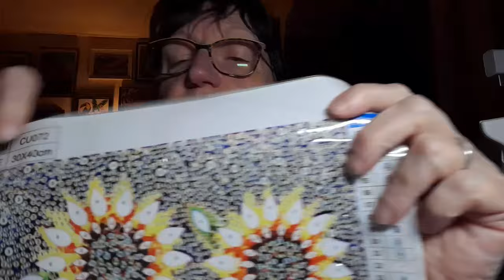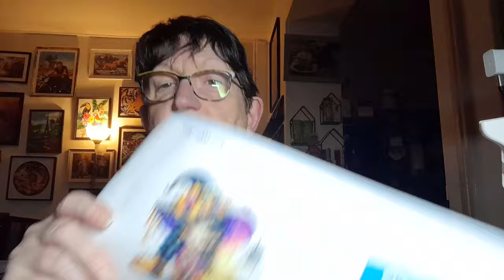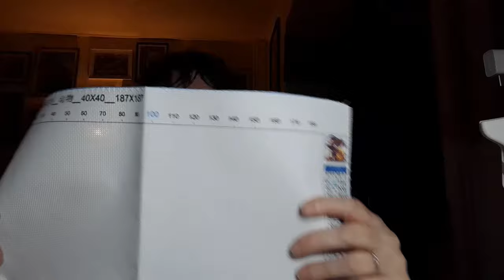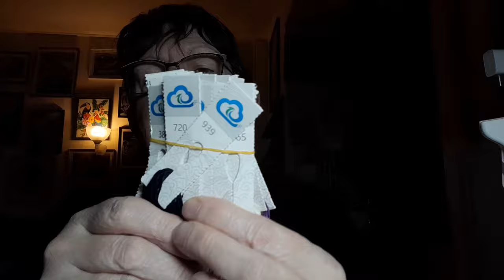Lundi c'est UNBOXING avec la boutique ONEDAYSAVING Broderie et Diamond Painting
Soldes du Black Friday Onedaysaving :

Période d'activité : 18 novembre 2024 - 1er décembre 2024

Activité 1 :
Achetez-en 4 et obtenez-en 1 gratuit (ajoutez-en 5 au panier)
Achetez-en 8 et obtenez-en 2 gratuits (ajoutez-en 10 au panier)
Achetez-en 12 et obtenez-en 3 gratuits (ajoutez-en 15 au panier)
Achetez-en 20 et obtenez-en 5 gratuits (ajoutez 25 au panier)

Activité 3 :
(1) Chaque commande comprend un article mystère gratuit tel que des outils de bricolage, une peinture au diamant ou un point de croix. (Ajoutez une note « Cadeau gratuit » à votre commande)

(2) Dépensez plus de 200 $ pour recevoir un cadeau mystère haut de gamme, comme un kit de peinture au diamant de grande taille ou un point de croix de grande taille. (Ajoutez une note « Cadeau de luxe » à votre commande)

Petit rappel : vous pouvez profiter des activités ci-dessus en même temps. D'autres surprises vous attendent.